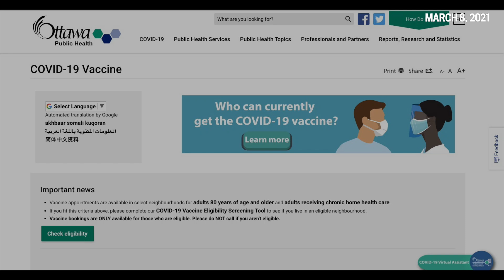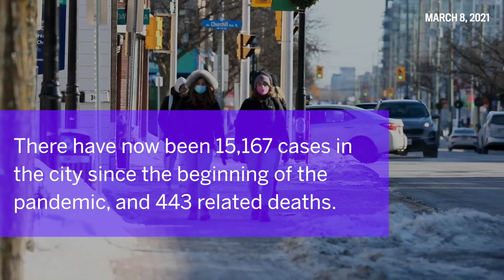Ottawa COVID-19 Update: Ottawa’s vaccine rollout expands